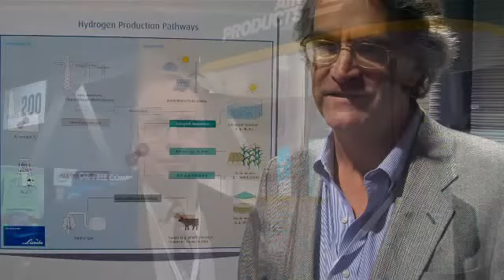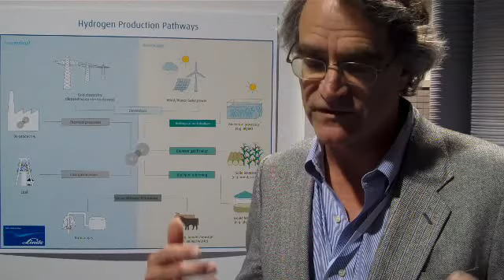H2 Hydrogen Conf